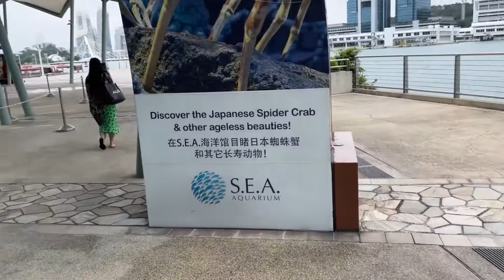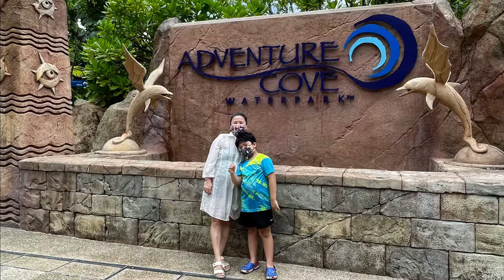Adventure Cove Waterpark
It was a struggle to finally ask my son to leave.   He really enjoyed this place.

Video by jol acen from Pexels